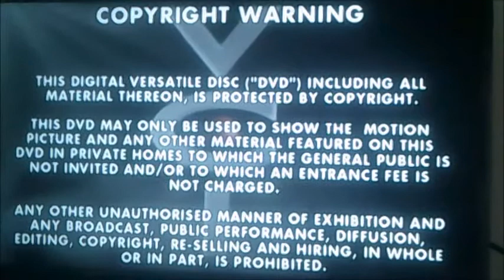DVD Opening to My Family Series 3 UK DVD Disc One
This is the DVD Opening to My Family Series 3 UK DVD Disc One and Here's the Order!

1. Copyright Warning
2. VCI DVD Logo
3. DVD Menu
4. First Few Seconds of the Programme

Please Note that I'm not kidding about the VCI Logo in the Beginning on 2 DVDS of My Family Series 3 as the 2 Entertain Logo is on the spine and the back cover too!